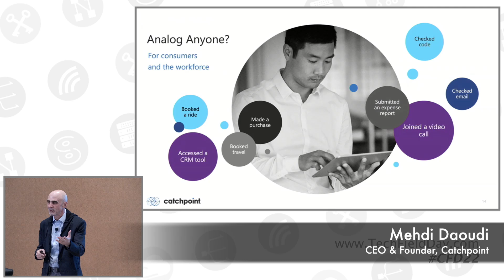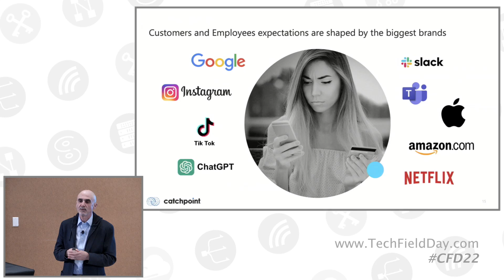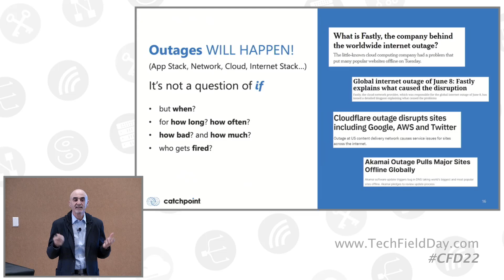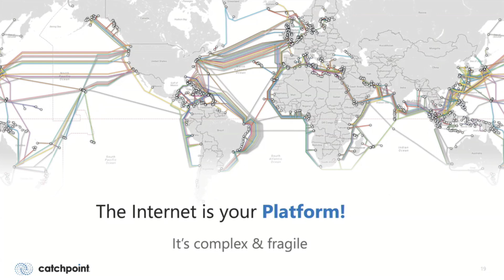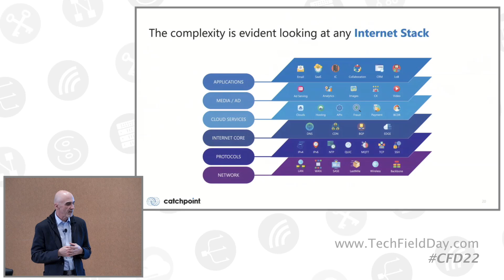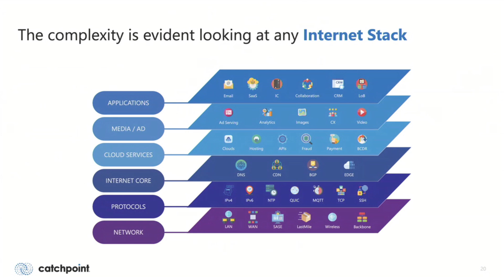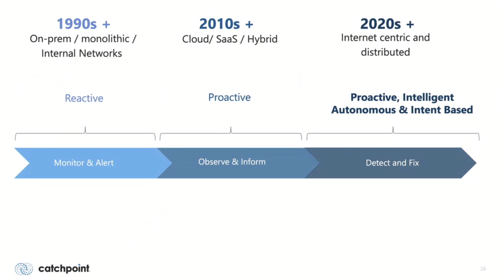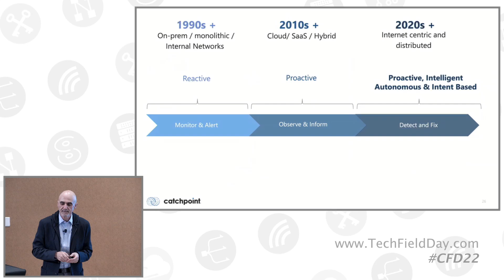Innovate or Perish IT Organizations Must Rethink Observability in the Cloud Age with Catchpoint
The increasing frequency of outages and performance issues underscores the limitations of traditional application-centric monitoring.  By shifting to proactive user experience monitoring, Catchpoint argues, organizations can prevent costly incidents, improve revenue generation, and boost employee satisfaction.  This approach is vital in today's complex digital landscape where users expect the flawless performance seen in companies like Google, Apple, and TikTok.

Mehdi Daoudi, CEO of Catchpoint, emphasized the growing complexity of modern applications, which often involve numerous third-party vendors, CDNs, and cloud providers, resulting in hundreds of requests per web page. This complexity necessitates a shift from reactive to proactive monitoring. Catchpoint's solution offers an "internet-centric" approach, visualizing the entire internet stack and providing insights into the performance of every component, even those outside the direct control of the organization.  This complements existing APM tools by providing an "outside-in" perspective, enabling faster identification and resolution of issues.

The presentation showcased how Catchpoint's Sonar solution, combined with real-user and synthetic data, allows organizations to identify problems proactively, even those caused by external factors like fiber cuts.  This data can empower manual or automated remediation efforts, for example, by dynamically rerouting traffic to alternative CDNs or cloud providers based on performance.  Catchpoint also highlighted the growing trend toward AI-driven automation, using insights from monitoring data to create automated playbooks and runbooks for resolving performance issues, furthering the shift toward a proactive and autonomous IT management strategy.

Presented by Mehdi Daoudi, CEO & Founder, Catchpoint. Recorded live in Santa Clara, California on February 19, 2025 as part of Cloud Field Day 22. for more information.